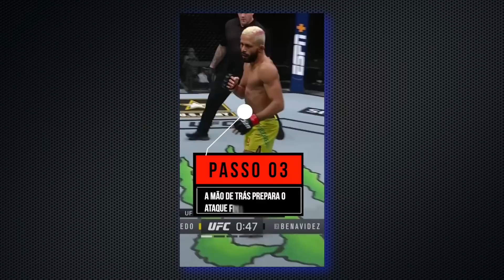Análise prévia DEIVESON FIGUEIREDO x BRANDON MORENO 4 - UFC 283. A análise mais completa do mundo.